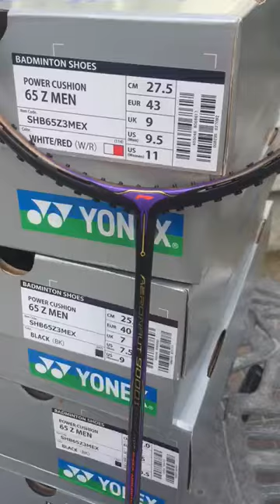Most Expensive Racket 😳| Li-Ning | Argonaut 9000i | Watanabe Edition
Model: Aeronaut 9000I

Color: Black Gold Purple

Frame material: carbon fiber sweat band material: polyurethane + non-woven fabric

Racket weight: 79g

Grip size: S1

Length: 675mm

Balance point: 327mm

Middle tube elasticity: soft

Tension: up to 32LBS

Technology: stabilized torsion angle, wing stabilizer, superlight technology,TB Nano, HDF shock absorption, Cubic Locking